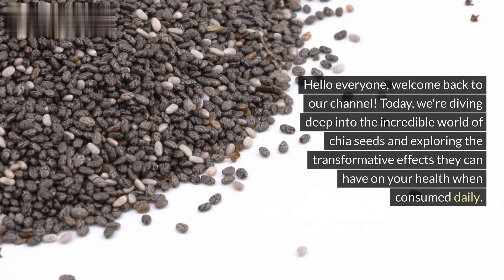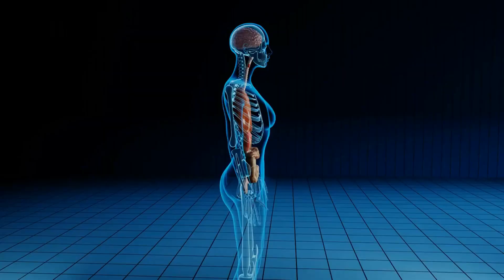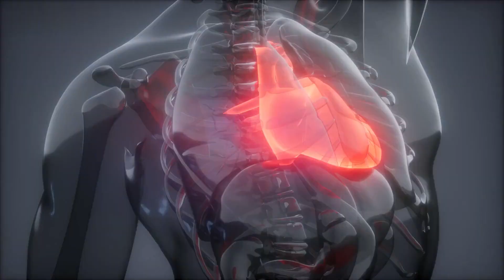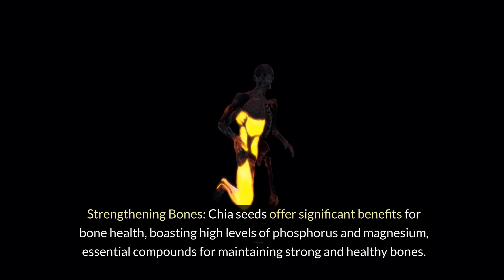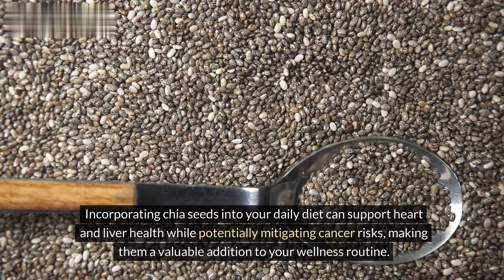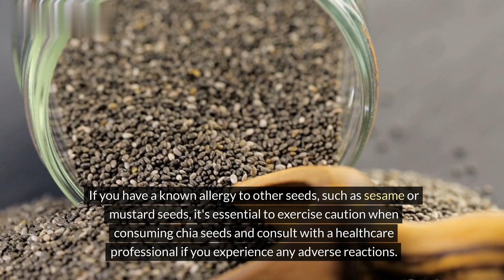What Happens When You Start Eating Chia Seeds Every Day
What Happens When You Start Eating Chia Seeds Every Day! 🌱 Discover the incredible transformation that can occur when you incorporate this tiny superfood into your daily routine.
From boosting energy levels to promoting weight loss and supporting heart health, chia seeds are nature's nutritional powerhouse.

In this eye-opening exploration, we delve into the science-backed benefits of chia seeds, sharing real-life success stories and expert insights on how this humble seed can revolutionize your well-being. Whether you're looking to enhance your digestion, improve your skin, or supercharge your workouts, chia seeds have got you covered.

Watch now and witness the amazing effects of adding chia seeds to your diet!